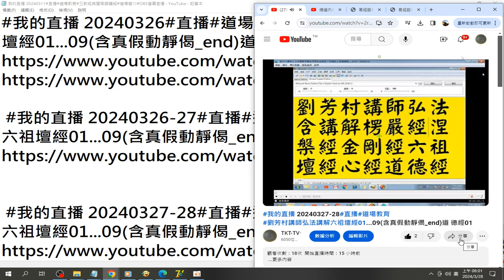摘錄#我的直播 20240327 28#直播#道場教育#劉芳村講師弘法講解六祖壇經01 09含真假動靜偈 end道德經01 錄製 2024 03 28